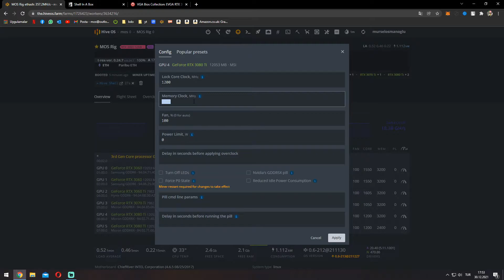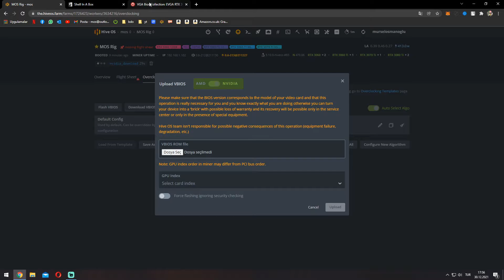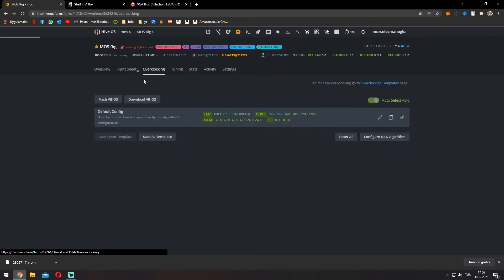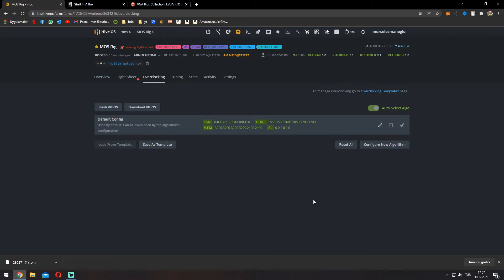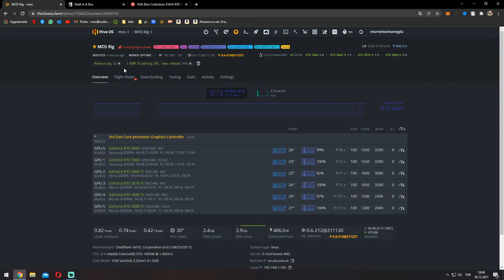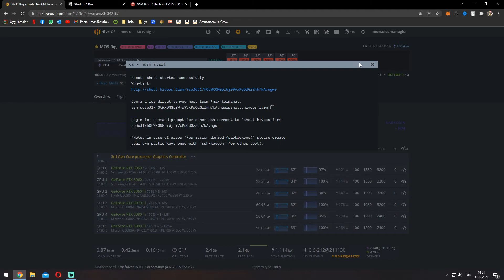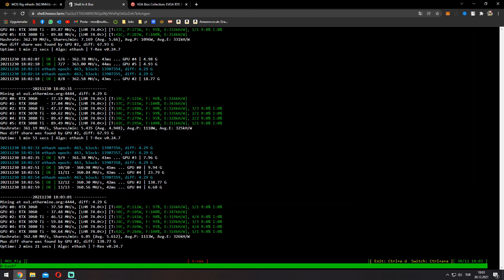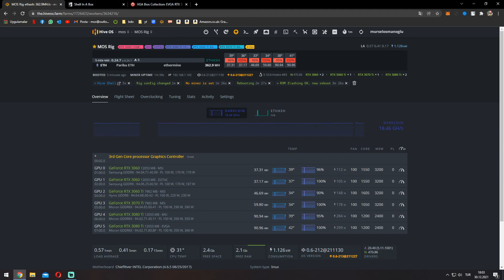Hiveos RTX 3080 Ti Bios Atma / DÜŞÜK MH SORUNU ÇÖZÜMÜ +92 MH Bios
Yapacağınız işlemler kendi sorumluluğunuzdadır
Yaptığınız işlemde kartınızın çalışmama olasılığı % 0.01 bile değildir ama yinede bilgi vermek lazım

Bu işlemde Düşük HashRate alan RTX 3080 Ti kullanıcılarının daha yüksek değerlere çıkmanızı sağlar

RTX 3080 GAMING Z TRIO kullanan arkadaşlar ise ASUS ROG STRIX 3080 Bios'unu indirip deneyebilirler

Sorun öneri ve şikayetleriniz için bana aşağıdaki adreslerden ulaşabilirsiniz